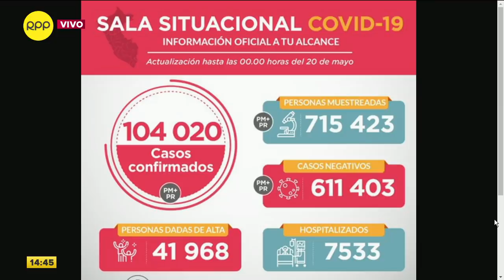“Policías mueren como si fueran cualquier cosa. Es una falta de respeto a su labor”: Luzmila Núñez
El policía Orlando Vásquez Zumarán falleció esta madrugada, luego de ser trasladado al Hospital Central de la Policía, porque necesitaba un ventilador mecánico. Pero fue demasiado tarde. Ahora su viuda Luzmila Núñez pide pruebas de descarte para su familia porque presentan síntomas de presunto contagio. “Qué esperan las autoridades una víctima más”, señaló.